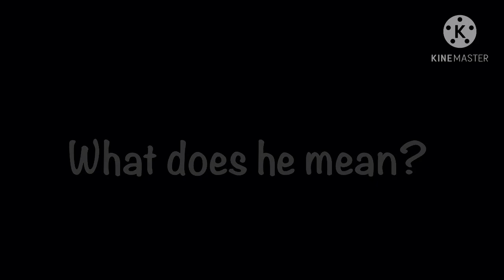Sans meets Assassination Classroom||Part 2||GC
Finally, I done part 2 TvT
I try my best to make this part!
I ‘m busy with my study so...
Forgive me!

491